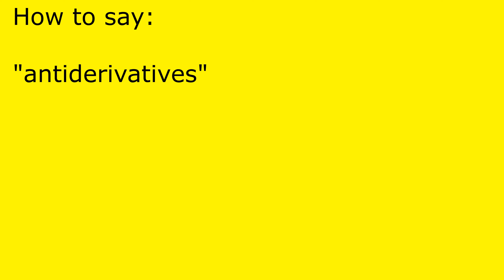How to pronounce antiderivatives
antiderivatives pronunciation.